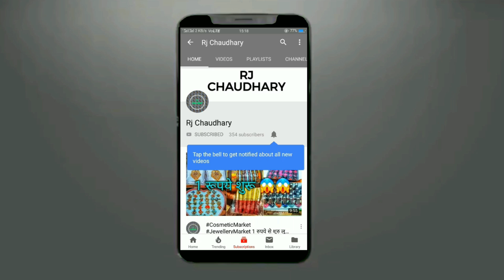कॉस्मेटिक्स और ज्वैलरी Wholesale shop in delhi sadar bazar, Sadar Bazar Market In Delhi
Shop Name:- Satyam Cosmetic

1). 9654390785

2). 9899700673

RJ CHAUDHRY & YOUTUBE is not be Responsible for any Profit or Loss in any kind of Bussiness. Its all depend on Customer's Bussiness Plan & Hard Work before buying anything. Must Reseach Market from your side before any kind of Bussiness. ये वीडियो सिर्फ होलसेल मार्किट की जानकारी देने के उद्देस्य से बनाई गयी है | RJ CHAUDHRY और YOUTUBE किसी भी तरह से Paid Promotion नहीं करता | यदि आप वीडियो के माध्यम से कोई भी खरीदारी करते है और आपके साथ कुछ धोका या नुक्सान होता है तो इसमें RJ CHAUDHRY और YOUTUBE की कोई जिम्मेदारी नहीं होगी | ग्राहक अपनी खरीदारी अपने सूझ बुझ से और सोच समझ के करे | LIKE, SHARE OR CHANNEL KO SUBSCRIBE JARUR KARE Hi Dosto,Is Video me apko Cheapest Cosmetic Wholesale Market Dikhane Wala Hu Jaha Aap Cosmetic and Jewellery Ke Saare Items Wholesale Rate Me Le Sakte Hai Video Pasand Ayi To Is Video Ko LIKE, SHARE and SUBSCRIBE Channel Ko Jarur Kre.